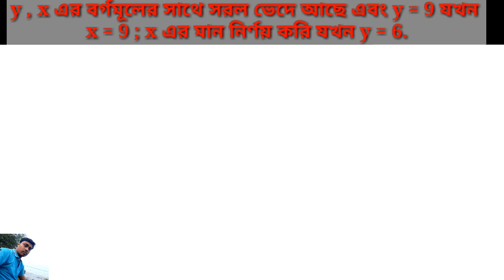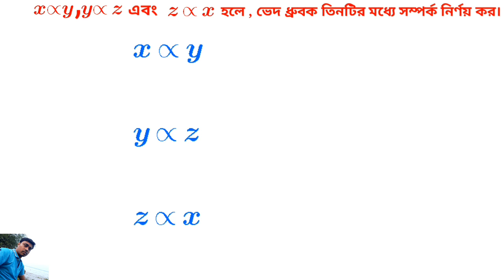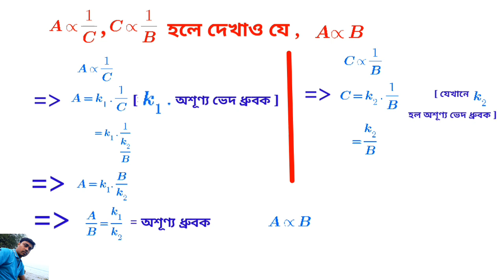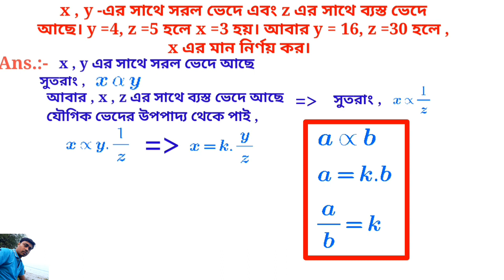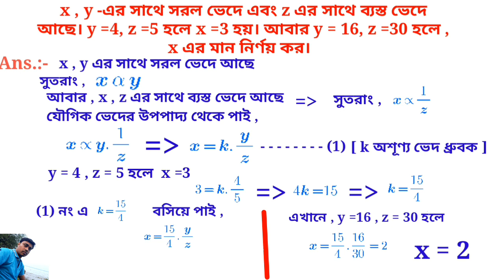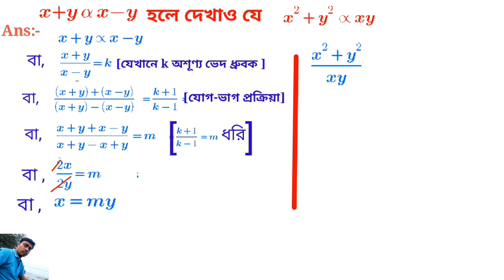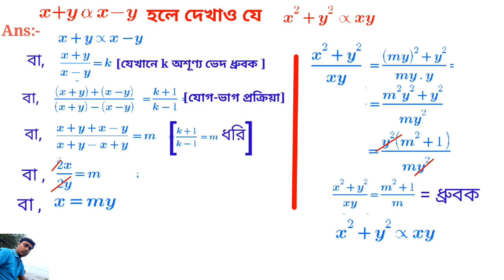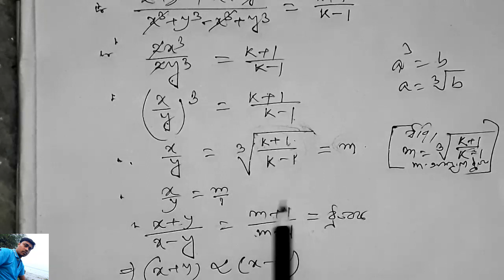VARIATION: CLASS X LESSON 13 PART- 2 || ভেদ দশম শ্রেণী -2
VARIATION: CLASS X LESSON 13 PART 2 || ভেদ দশম শ্রেণী কষে দেখি 13 পার্ট -2

এটি আমার ভেদ অধ্যায়ের দ্বিতীয় Video . প্রথম Video তে ভেদ এর theory আলোচনা করেছি। এই Video তে কষে দেখি -13 এর বেশ কিছু অঙ্ক আলোচনা করেছি। এর পর আর ও কয়েকটি Video upload করা হবে ভেদ অধ্যায়ের ওপর।
ধন্যবাদ ...